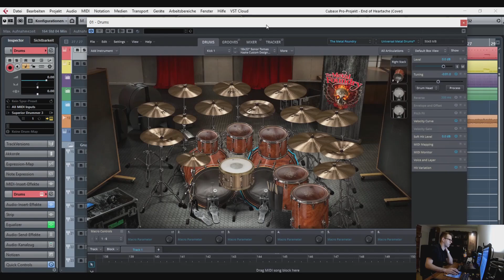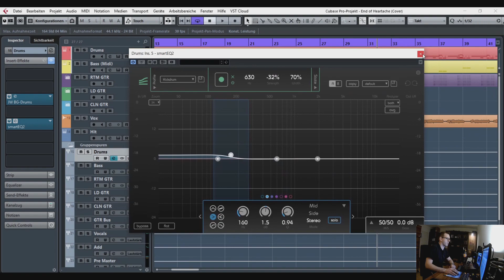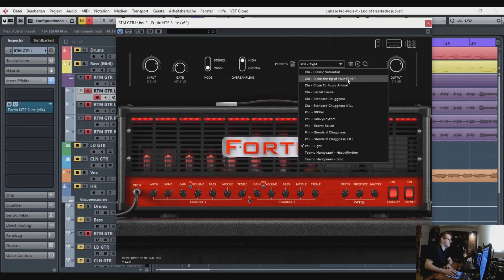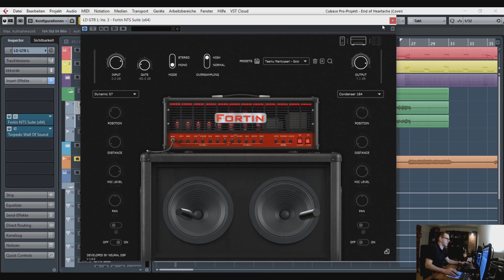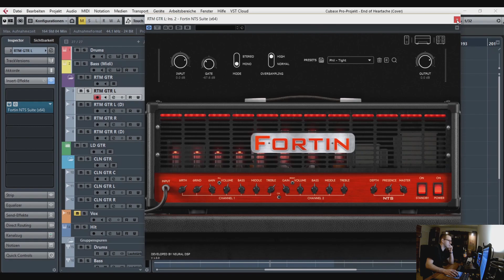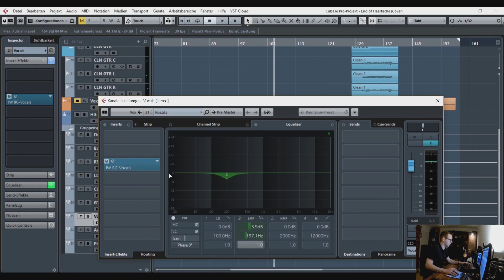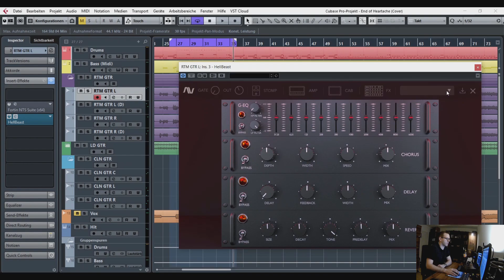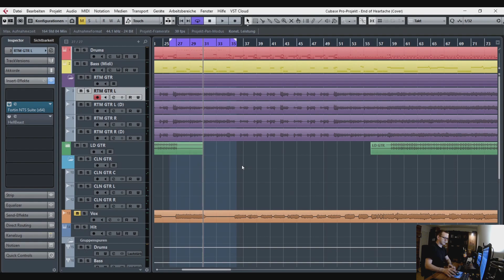Fortin NTS Suite [Review/Try-Out] KsE - The End Of Heartache [Cover]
Hi Leute,

Lang ist es her aber ich bin endlich wieder ONLINE :D
Der Internetschaden in meiner neuen Wohnung wurde behoben.
Hier gibt es das Review zur Fortin NTS Suite und der Vergleich mit dem Audio Assault Hellbeast.
Als kleinen Bonus das Cover zu Killswitch Engage "The End Of Heartache".

Viel Spaß.
Cheers!

Alle Rechte gehen selbstverständlich an "Killswitch Engage" :)

NEU!! : Ihr könnt mich jetzt auf "buymeacoffee" unterstützen.
Schaut einfach mal vorbei und lasst einen Kaffee da.
Mein "BOMBAST" IR-Pack könnt ihr dort auch ergattern.

⬇️⬇️⬇️ Lest das wenn ihr mögt ⬇️⬇️⬇️

Hey Leute, ich bin Phil. Ich bin Musiker, Songwriter und Produzent.
Ich habe in diversen Bands gespielt, Hintergrundsongs für andere
YouTuber geschrieben/aufgenommen und mit Tim Noak
am Projekt  "Lockdown Revival - Stay Home" gearbeitet.
In jedem Fall: Vielen Dank fürs zuschauen und viel Spaß auf meinem Kanal!

// MEINE MUSIK \\

Lockdown Revival - Stay Home

// FOLGT MIR \\